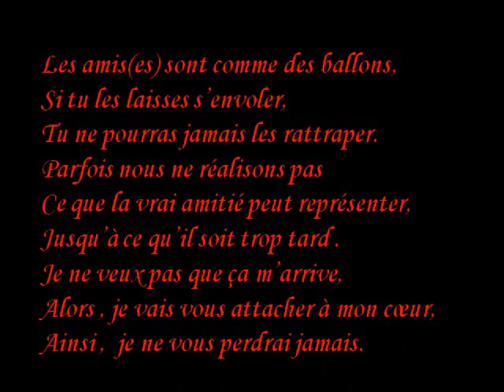Méditation.MM.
Pour mes amis (ies).